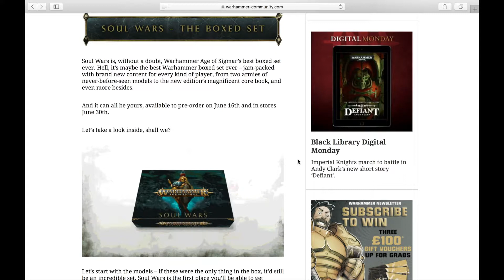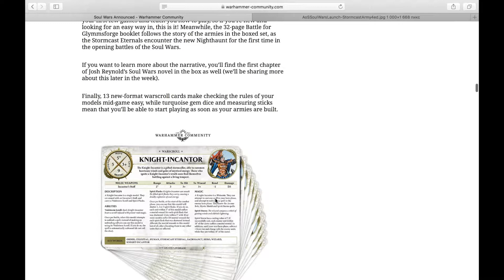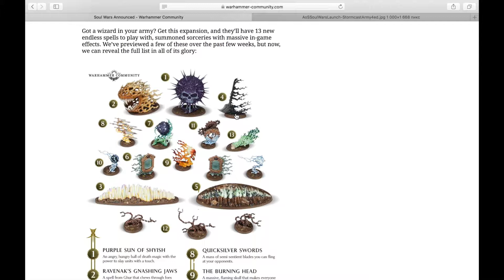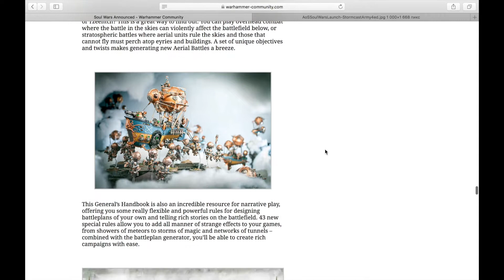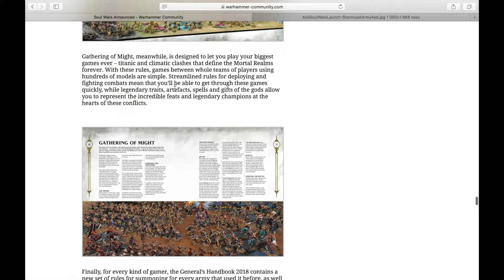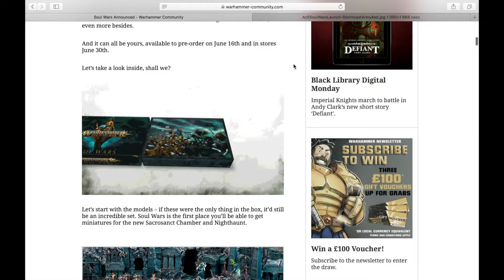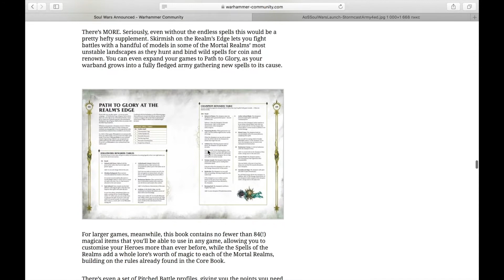Новый стартер для АоС: Soul Wars. Новый Handbook 2018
Вышел новый стартер для АоСа: на этот раз штормкасты против найтхаунтов.
Оформление коробки просто покорило мое сердце
Кроме того, анонсировали новый handbook, краски для найтхаунтов и др.